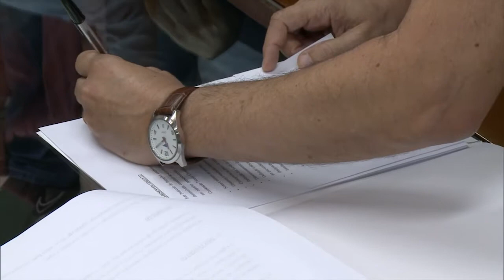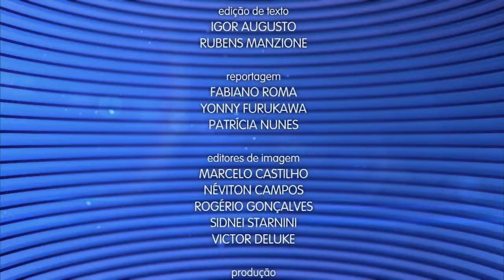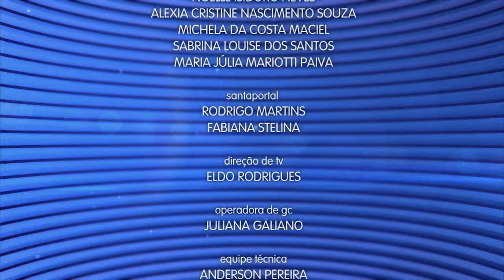Caderno Regional - 15 de junho de 2018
O Caderno Regional, apresentado por Irineu Alves, vai ao ar de segunda a sexta-feira, das 19h30 às 20h, na Santa Cecília TV para toda a Baixada Santista e para o mundo pelo Santaportal